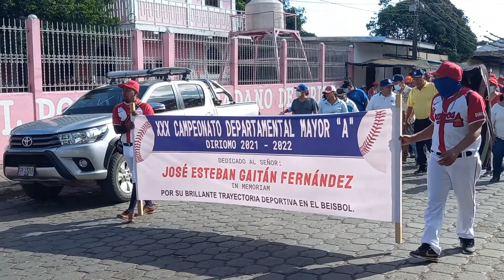Desfile - Inauguración Campeonato Departamental Mayor ´A´ Diriomo 2022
Se llego el día y se dieron cita los cuatro equipos representativos de los municipio del departamento de granada, Equipos campeones de sus respectivas ligas mayor ´a´ que se ganaron el boleto para disputar el boleto que los llevara al nacional mayor ´a´ que constara con al representación de los departamentos del pais.

Equipos participante:
DIRIOMO - BRAVOS.
NANDAIEME.
DIRIA.
GRANADA.

CCD:@alexfarcas4091